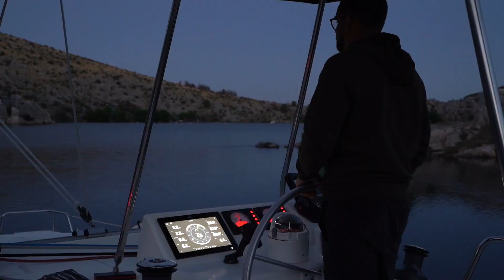CATAMARAN CONFIDENCE BOOST - Training with Nick in Skradin. Enhancing Your Sailing Skills!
BALI CATSPACE
Training with Nick in Skradin - Take Charge of Your Sailing Skills!"

Join Nick in Skradin today where he is catamaran training.

BREAK THE MYTH that Nick doesn't do catamarans (shhh, don't tell him!)
AND see how we can help sailors like Geraint gain confidence on the water whether Monohull or Catamaran.

See how Nick provides valuable insights on throttle control, power management, and the right control lines to handle, all while preparing you as the sailor to take charge.

If you're chartering a catamaran or even a monohull for the first time in Croatia in 2024 it is your opportunity to level up your sailing skills and become a more confident sailor especially if you're family are onboard.

Ready to boost your confidence and sail like a pro?
Watch now and get in contact with Nick if you're looking for a boost of confidence when you charter in 2024. ⛵🌊

Don't miss out on expert training and sailing tips! Your sailing adventure awaits!

Transcript

So right now we're here in Skardin and we're doing some catamaran training and I know I don't do catamarans! Just shush. Don't tell me that!

Basically we've had someone come through the channel and contact me and say I want to do some training because I got to you know just need a bit more confidence on the catamaran, on the boats in general. So we have come up. We did night passage up the Skradin river last night. It was really really cool.

Now we are in here in the morning while the wind's down just learning about control lines and manoeuvring at slow speeds. This is really important to just understand how to use your throttles when to give them a bit of power and when not to. What control line to have on. Now, I've stepped off the dock and I'm doing the doc job and they are out on their own and actually um Garrett's doing this single-handed. He's got someone to call a distance on a port quarter where he can't see. But the rest of it I'm making him do absolutely on his own. So a little bit of Catamaran training for this morning here in Skradin.

Looking to sail in Croatia?

Looking for help with your charter, check out our PREMIUM CHARTER SERVICES found

🛟 Premium Charter Service
🛟 Yacht Charter Guide
🛟 Yacht Charter Checklist
🛟 Bareboat Assist
🛟 Itinerary Planning Service